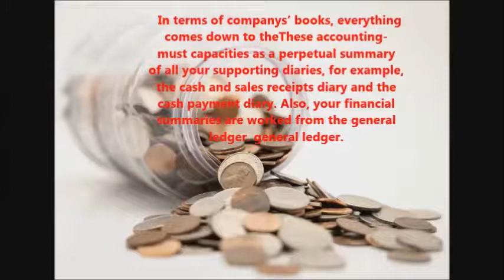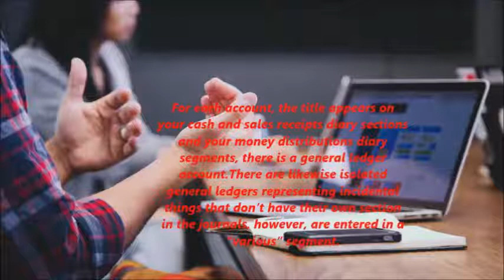General Ledger Maintenance l Instruments for Keeping an Accurate General Ledger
In this video, you will learn about General Ledger maintenance.